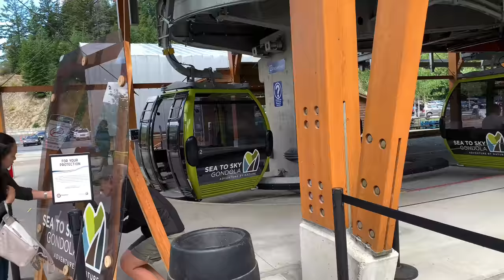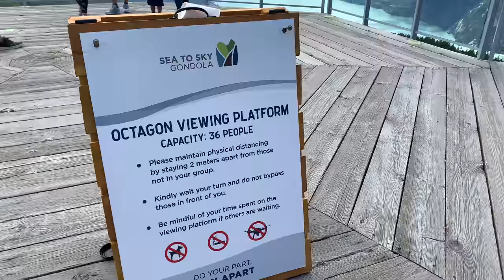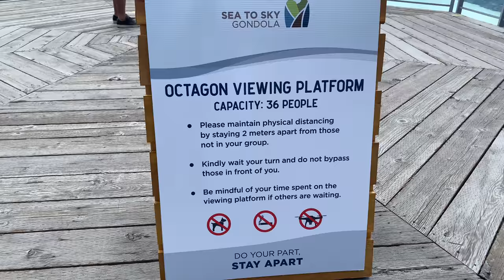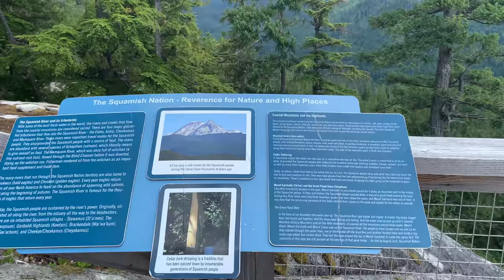SEA To SKY GONDOLA |Beautiful Places to Visit- Squamish, BC|Tourist Destinations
The Sea to Sky Gondola is your doorway to year-round outdoor adventure including, interpretive walks, panoramic views, viewing platforms, and the 9,000 square foot Summit Lodge with sit-down dining and a menu that features fresh, local ingredients. Discover Adventure by Nature.

The 10-minute ride to the top takes you 885m above sea level where sweeping of views of the Howe Sound and coastal mountains will welcome you from every direction. At the top, you’ll find three main viewing platforms: the southwestern-facing 5,000 square foot Summit Lodge Viewing Deck, the dramatic Chief Overlook Viewing Platform that jets out to overlook climbers on the backside of the Chief and the windsurfing and kiteboarding action at The Spit, and The Spirit Viewing Platform which includes interpretive information on the surrounding landscape and its significance to the Squamish (Sḵwx̱wú7mesh) First Nations people.

In the winter, the Sea to Sky Gondola becomes a winter wonderland with access to over 3,000 acres of backcountry terrain and winter activities for every age and ability including front and backcountry skiing, hiking, snowshoeing and tubing, all topped off with après-adventure at the Summit Lodge.

The Sea to Sky Gondola summer season runs from May through October with the winter season running from December through April. - exploresquamish.com

For schedules and prices, please visit The Sea to Sky Gondola’s